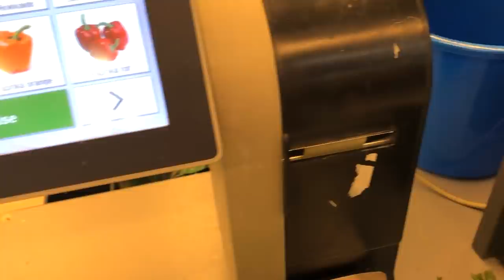Things ONLY Guinea Pig Owners Understand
Here're a couple of things only guinea pig owners will understand. Guinea pigs turn you into a different person :D

Products-we-use-links*:
*Wash Bag for Fleece Liners
* Our Fleece Liners (we have the larger version of this)
* Similar Hay Rack
* Wood Log
* Water Bottle Holder
* Water Bottle
* Guinea Pig Fence Floor Time
* Grid (C&C) Cage
* Suitable Store Bought Cage
* Willow Bridge
* Frieda's Favorite Toy
* Pet Camera

FAQ:
- How old are your guinea pigs?
Sylvester is 6, Minnie is 2, Lulu is 2, Gatsby is almost 1 and Nugget is 6 months
Canon Eos 77d & Final Cut
- Don't they jump over the little gate?
No :) They could, but they don't.